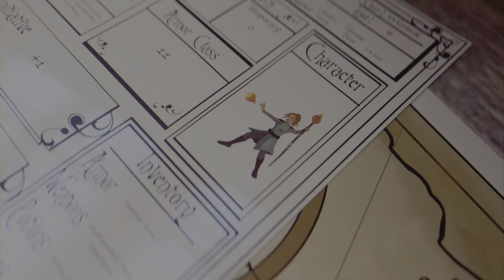Final fantasy 7Remake(what I've done so far)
I finally decided to give Final fantasy 7 remake a chance although I'm bias to preferring traditional turn base vs what feels like button mashing. I miss the factor in the original materia system where you can spawn a new level 1 materia after gaining max level for an equipped materia. Example fire materia spawns a new level 1 fire materia after gaining max level for an equipped fire materia.

I also have rebirth from the digital combo pack and realise i could have just jumped into rebirth and skip remake